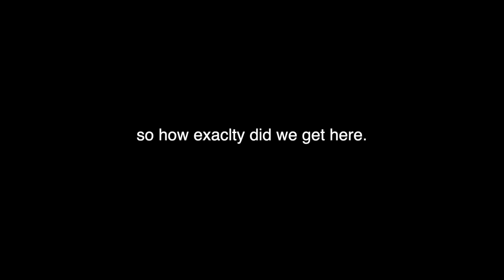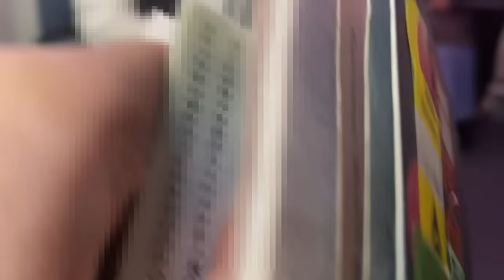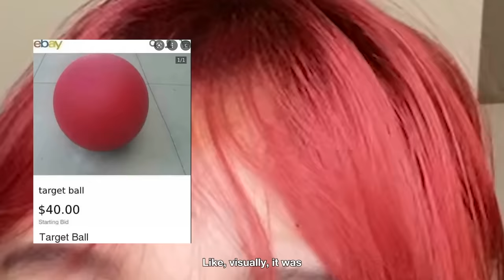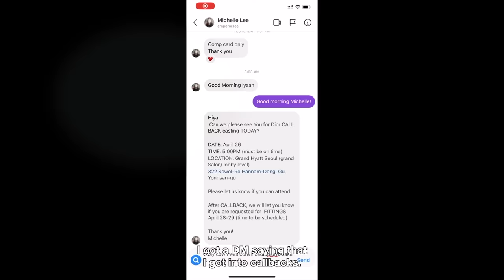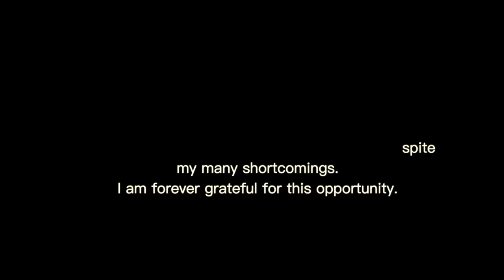local 5'7 girl skips school to model for Dior at age 17 (help)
Walking for Dior as my first show when I have 0 experience, just barely meeting the age and heigh requirement.

Oh man this took way too long to edit! Thank you David for helping me put this together. Sorry for the wait loves. I didn't include everything but if you have any more questions on my experience I'd be happy to answer them in my next video, so please comment them!

Edited by David Tung

dont mind these tags i need to please the algo